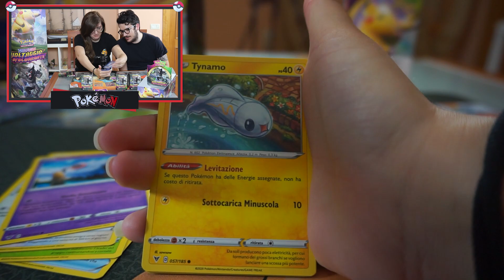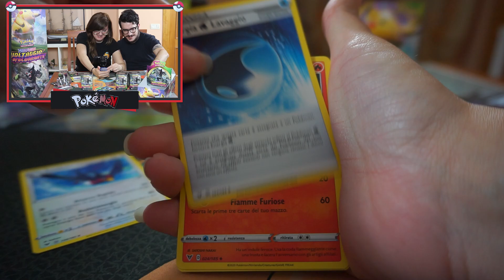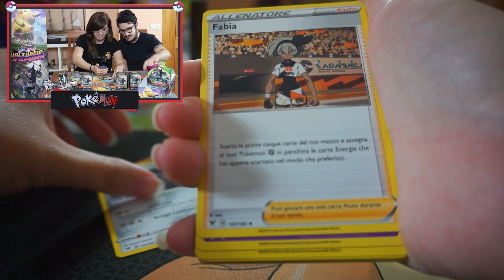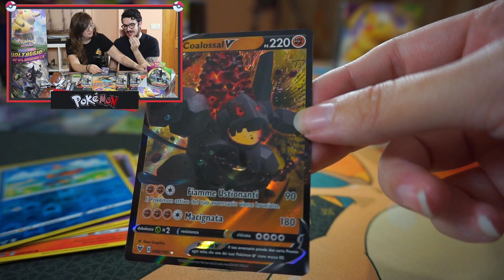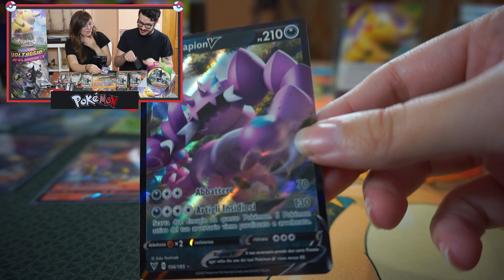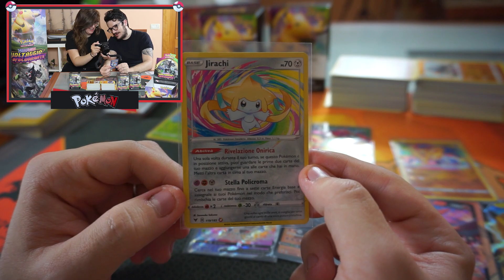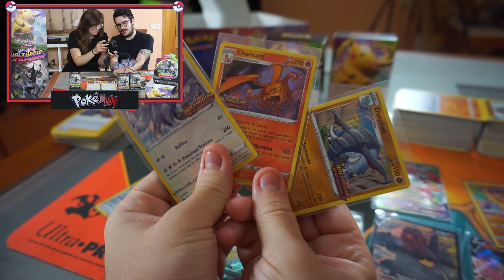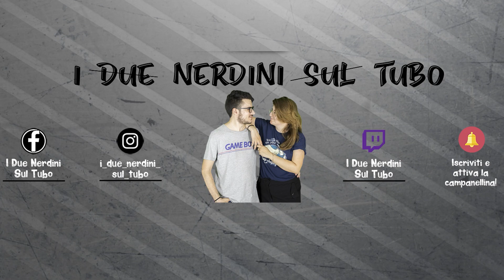APRIAMO IN ANTEPRIMA VOLTAGGIO SFOLGORANTE - LauH's ON FIRE! 🔥 [2a parte]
SAAALVE a tutti ragazzi e benvenuti in questo nuovo FANTASTICO video!

Oggi apriamo in ANTEPRIMA Voltaggio Sfolgorante, ovvero, la NUOVA serie di Pokemon TCG!

Ringraziamo nuovamente il Magic Maze per darci, come sempre, l'occasione per spacchettare in anticipo tutte le nuove serie!

Angolo nerd al Magic Maze!
Via F.Ferrucci 95/G 59100 Prato, Toscana
Acquista qui i tuoi prodotti Pokèmon!